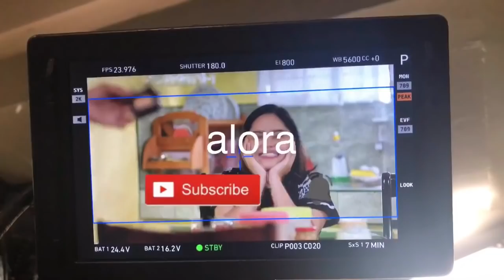Birthday Salubong Ni Julia B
Julia B turns 22! Happy na birthday pa. Grabe ang bilis ng panahon! Ito ang last birthday niya sa bahay ng mama niya. Next year sa bagong bahay na niya. Go Amaw!